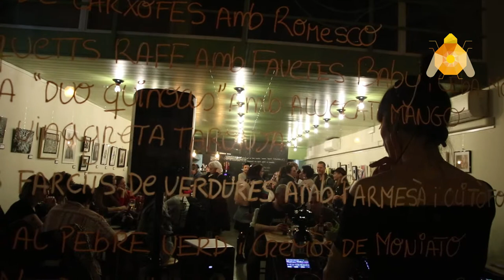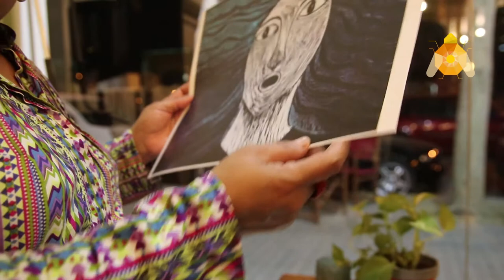Entrevistes a les artistes de "Dones de revolta"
En la exposición "Dones de revolta" en el bar "La revolta" ene l Clot, se entrevista a algunas de las participantes. Montserrat Anguiano, Monica Planas, Mabel llevart, Claudia Joss, Enerilustrations, Pau, Susana Negri, Monica Ruiz, Nani Miras